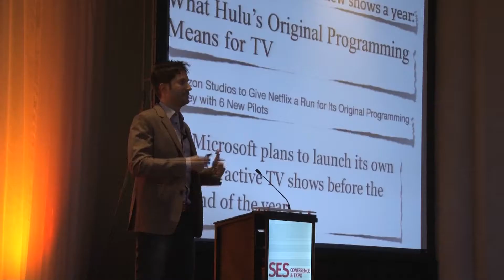Social TV: Mike Proulx at SES New York 2013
Mike Proulx, Senior VP and Director, Social Media, Hill Holliday and author of 'Social TV' delivered an engaging keynote address on day 1 of SES NY: Social TV: How Marketers Can Reach and Engage Audiences by Connecting Television to the Web, Social Media, and Mobile.

Touching on a timely topic for marketers, Mike Proulx shares some of the insights from the keynote and his book in a follow up interview with Mike Grehan.

Marketers need to ask themselves whether they are adding value to the conversation, or are just blasting the 'backchannel' with a bunch of advertisements? Make sure you are complementing the content on TV instead of hijacking attention. An important idea is the idea of choice in marketing, because not all impressions are created equal. Live TV ads or preroll ads do not give the viewer an option and they are forced to endure, but when something is presented as a choice, engagement rates and receptivity leap and the viewer becomes more interested in what the brand is saying. In this context online becomes a way to bridge the gap and provide relevant information to television viewers if they choose to look for it.

"The convergence of television with the web, social media, and mobile has put our long standing beliefs about TV at a crossroads with our modern behaviors around the medium. Social media has created a new and powerful "backchannel", fueling the renaissance of live broadcasts. Mobile devices allow us to watch and interact with television whenever and wherever we want. And "connected TVs" blend web and television content into a unified big screen experience bringing us back into our living rooms. Hill Holliday's Mike Proulx (co-author of Social TV) examines the changing television landscape and illustrates how brands must approach the medium once labeled "traditional" as new media."